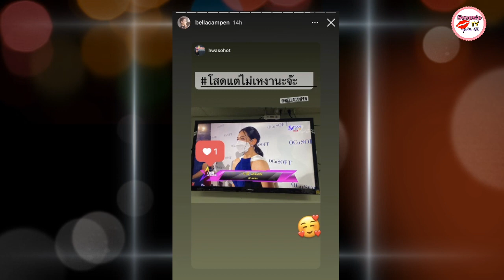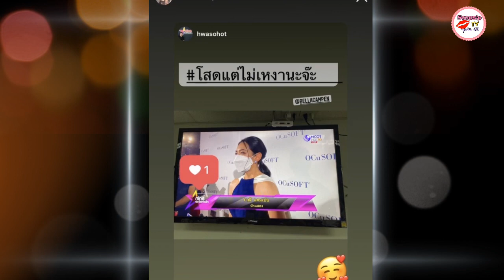เบลล่า ราณี เคลื่อนไหวแล้ว หลังลือโสดแล้วเนื้อหอม มีพระเอกรุ่นน้องมาจีบ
จากกรณีนางเอกสาว “เบลล่า ราณี” ได้ออกมาเปิดใจล่าสุดว่า เมื่อถูกถามว่ามูฟออนแล้วหรือยัง? เบลไม่มีเวลาอ่ะ ไม่มีเวลาจริงๆ มีคนพยายามเข้ามาจีบเราเยอะไหม ? เบลก็ไม่รู้ขนาดนั้นค่ะ แต่เบลก็พยายามให้เหตุผลกับตัวเองว่า คือถ้าตอนนี้มันไม่มีเวลาจริงๆ บางทีเบลได้หยุดแค่เดือนละครั้ง เบลก็อยากที่จะเอาเวลาไปทำเล็บไปตัดผม ไปดูแลตัวเองก่อน ให้เวลากับตัวเองก่อนละกัน

แสดงว่ามีคนมาจีบเยอะ ? มีแบบเพื่อนของเพื่อนมาถามบ้าง มีบ้างค่ะ มีบ้าง ตัวเราเองเปิดใจไหม ? เบลไม่ได้ปิด แต่เบลก็ไม่ได้เปิด เบลไม่รู้ว่าจะใช้คำไหนเหมือนกัน พอจะบอกได้ไหมว่าเราได้ดอกไม้กี่ช่อในวันนั้น ? ก็เยอะค่ะ แต่ไม่ใช่อะไรนะ คือได้จากลูกค้าด้วย ได้จากเพื่อนๆ ด้วย ได้จากแฟนคลับด้วย

ต่อมา ทางเพจดังอย่าง เจ๊มอย 108 ก็ได้ออกมาโพสต์ระบุว่า... เรื่องมูฟออนรึยัง แม่นายบอกว่า..  เบลไม่มีเวลาอ่ะ ไม่มีเวลาจริงๆ

-มีคนพยายามเข้ามาจีบเราเยอะไหม? ตอนนี้มันไม่มีเวลาจริงๆ บางทีเบลได้หยุดแค่เดือนละครั้ง เบลก็อยากที่จะเอาเวลาไปทำเล็บไปตัดผม ไปดูแลตัวเองก่อน
-และเรื่องคนมาตามจีบ..ก็มีบ้าง บางทีก็เพื่อนของเพื่อนบ้าง บลาๆ และที่กูรู้มา.. มีพระเอกรุ่นน้องชอบแม่นายด้วย อ้อ.. หยอกๆ  แต่ที่อยากบอกแม่นายคือ

ล่าสุด สาวเบลล่า ได้เคลื่อนไหวล่าสุด หลังโพสต์ไอจีสตอรี่ เผยให้เห็นภาพเธอขณะให้สัมภาษณ์นักข่าวถึงประเด็นดังกล่าว พร้อมกับข้อความระบุว่า โสดแต่ไม่เหงานะจ๊ะ แถมมีอิโมจิรูปหัวใจ งานนี้จะเป็นอย่างไร คงต้องติดตามกันต่อไป